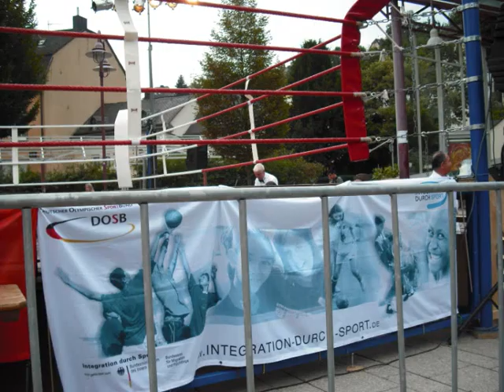OPen Air in Idar-Oberstein 2010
Vorbereitungen zum Open-Air-Boxspektakel in Idar-Oberstein.